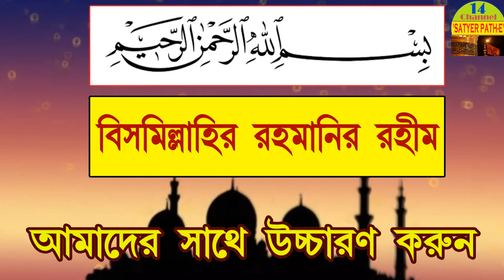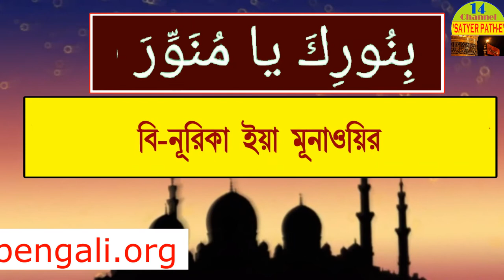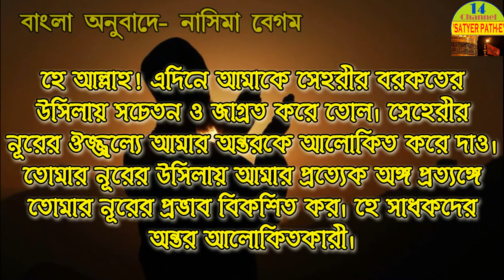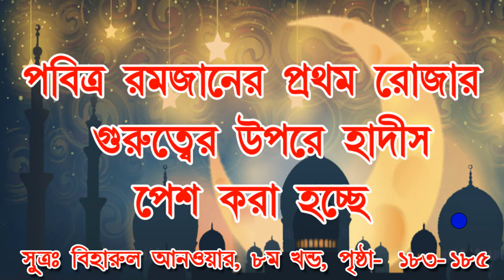Ramjan Everyday Doa Series || Day -18 🔥🔥